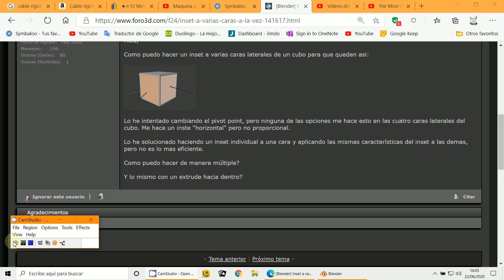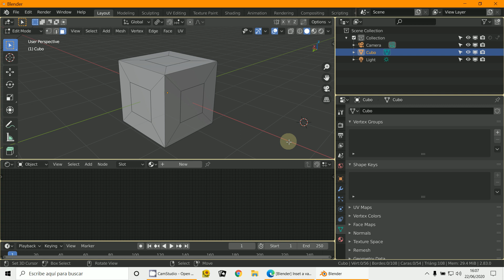Insect prueba1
3D Blender 2.8
Insect
Prueba